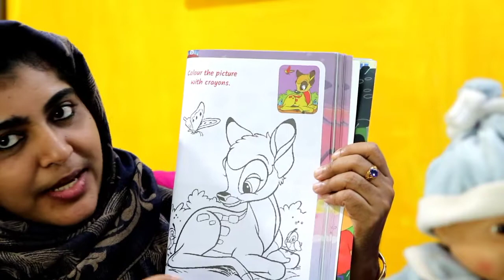K G -2. ( G K ). TERM -1. Page -69 & 71